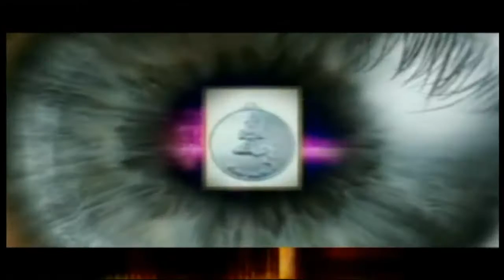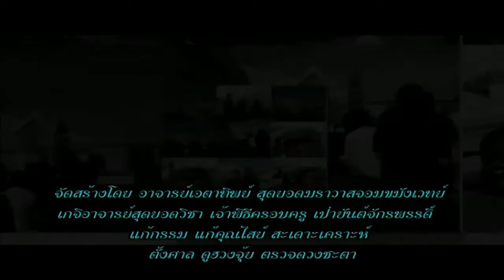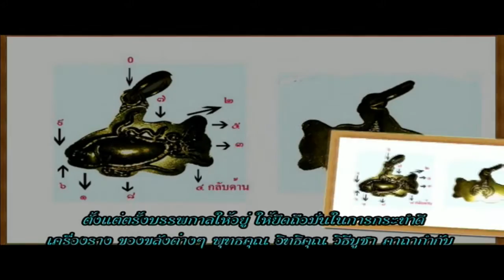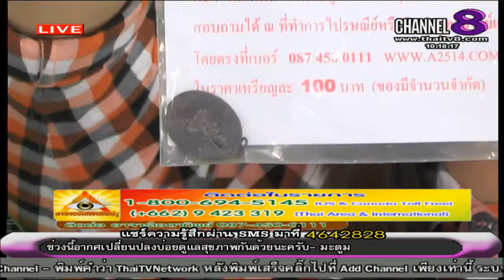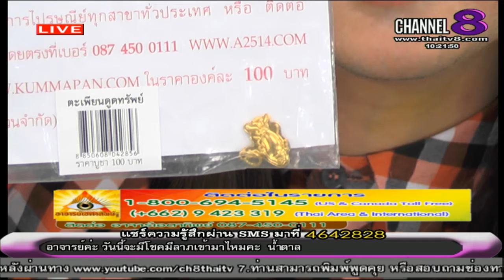ช่อง 8 ทีวีพูดได้ รายการ อาจารย์เอตาทิพย์ 16-09-58 เบรก 1